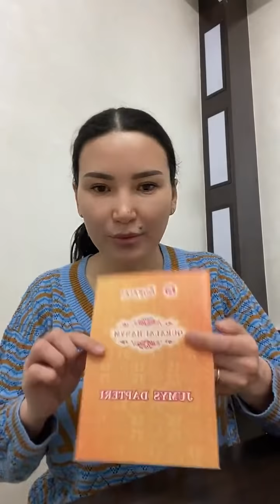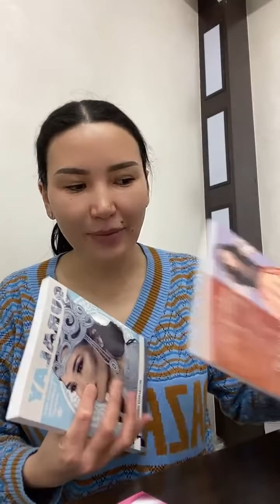Аясаң - аяма! Таңғы тазару марафоны! Құралай Ханым. 8 күн 💖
"Аясаң - аяма!"- 8 күн💜

Бүгінгі тақырып - аяушылық туралы болды. Айналамыздағы адамдарды аяу арқылы, оларға масылдық психологияны үйіп береді екенбіз!

Кімді аяп оның өмірлік тапсырмаларын орындай алмауына жол беріп жүрсіз?! Өз өміріңізге анализ жасап, басқалардың өмірін бірге сүріп, оларлы аяп, аянышты хәлге кімді салып жүрсіз? Ойланыңыз!
Жаман әдеттер мен қасиеттер тек қиындыққа әкелетінін түсіндік! Сондықтан, бойыңызды, ойыңызды, сөзіңізді, өзіңізді тазалаңыз!

Қазақша психологияны дәріптеуші, тренер, кәсіби коуч, отбасылық тәрбие жөнінен рухани лектор, алты баланың анасы Құралай Ханым